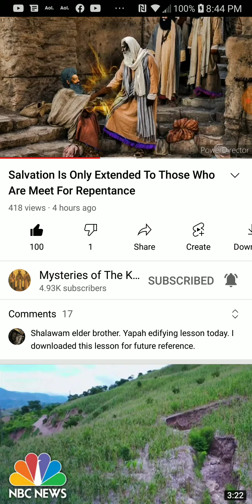PT.2 of 5 , Salvation is only for those that are meet for repentance